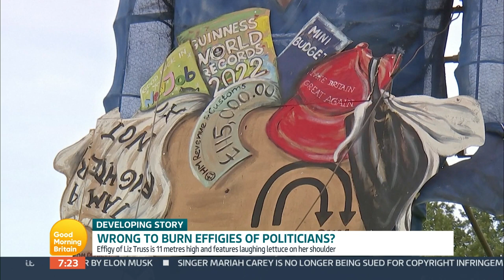Is It Wrong To Burn A Sculpture Of Liz Truss? | Good Morning Britain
'I think it's absolutely disgusting.'

Liz Truss has been unveiled as the celebrity "Guy" by a bonfire society famous for ridiculing public figures.

Is it wrong to burn effigies of politicans?